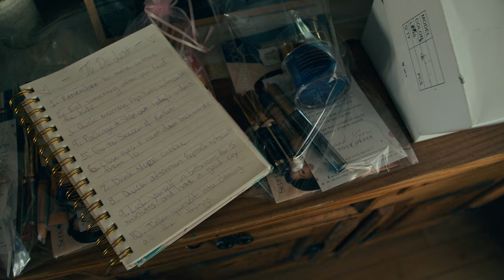“Tie Breaker” Official Music Video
We had to bring it back with a special announcement. And you will never guess who is on the track...